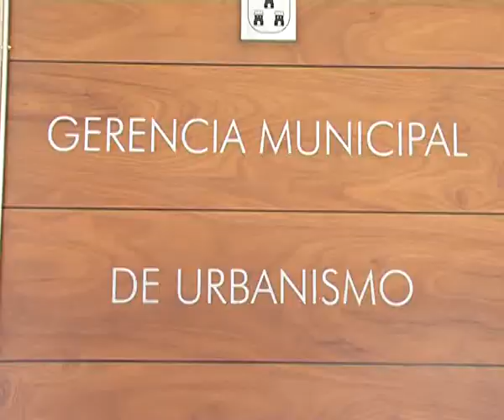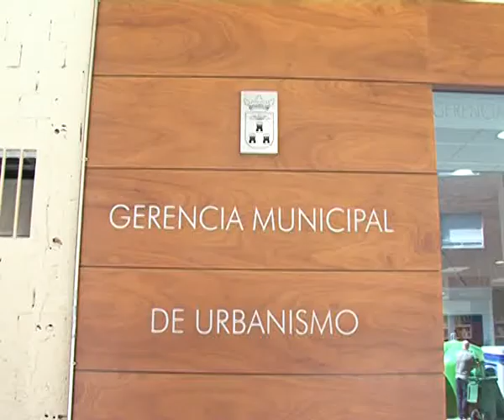El PP acata la sentencia relativa a la Gerencia de Urbanismo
El equipo de Gobierno municipal acatará la sentencia que obliga a devolver el complemento salarial, que retiró a 20 funcionarios de la Gerencia de Urbanismo. El PP estudia un posible recurso, pero asegura que estos trabajadores cobraban por horas no trabajadas.